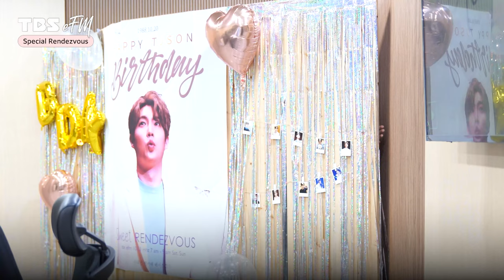[Sweet Rendezvous] 손태진X듀에토X문재원🎵 Special Rendezvous Full version(TJ Son, Duetto, James Moon)🎁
Happy TJ Day🎁
손태진, 듀에토, 문재원님이 함께한 스페셜 랑데부 풀 버전 영상을 공개합니다.

🌻Sweet Rendezvous🌻
SAT, SUN 7:00~9:00 A.M.